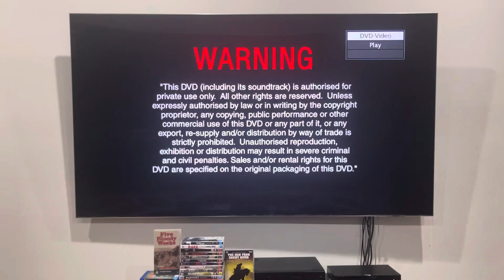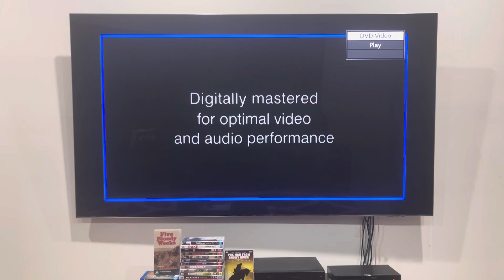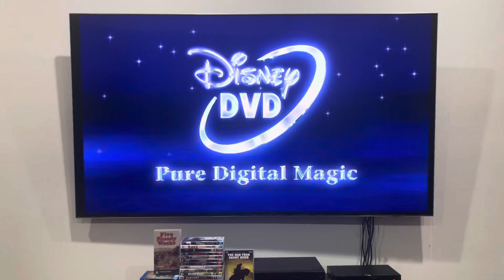Opening to Brother Bear (2004) Australian DVD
Unfortunately, my take on the VHS opening FAILED miserably, likely due to the picture interference. But you get to see my take on the DVD opening!

1. Warning screen
2. Walt Disney Home Entertainment logo
3. DVD menu
4. THX "Digitally Mastered" trailer (Broadway)
5. Disney DVD logo
6. Walt Disney Pictures logo (Flashlight)
That's all.

Brother Bear was produced and released by Walt Disney Pictures.

PLEASE READ THE RULES IN THE DESCRIPTION BEFORE COMMENTING:
1. NO stealing videos without permission.
2. NO off-topic comments and/or requests.
3. NO copying my opinions on anything and/or plagiarism.
4. NO asking me when my upcoming projects are gonna be completed/released.